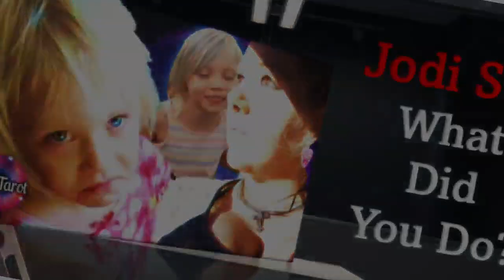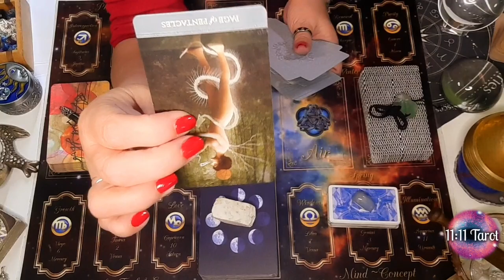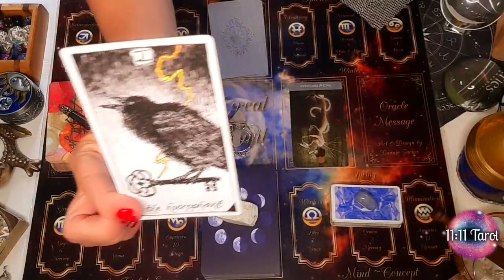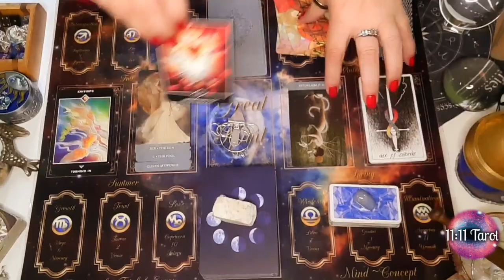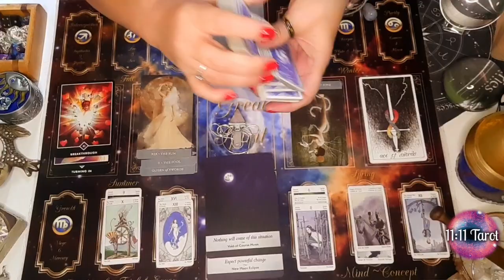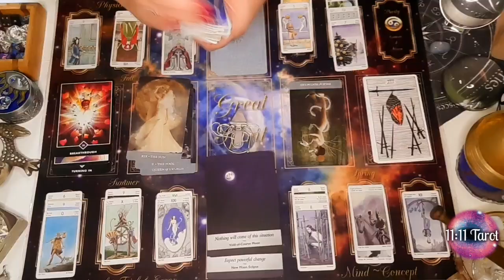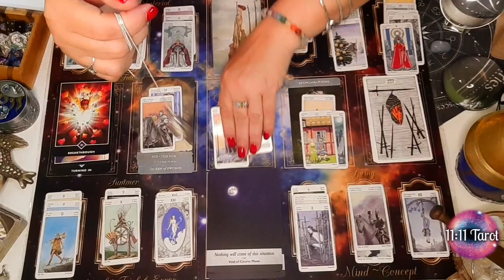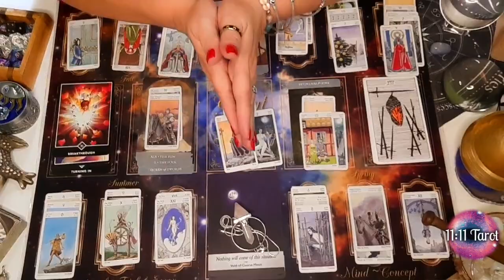"Is James Brenner Responsible for Dylan Rounds Disappearance?" 11:11 Tarot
SPECIAL THANK YOU TO @Brandon Maddox   for the beautiful Song "Time Will Tell On You"

Thank you for tuning in and Many Blessings!~